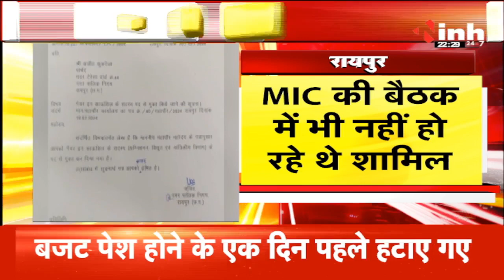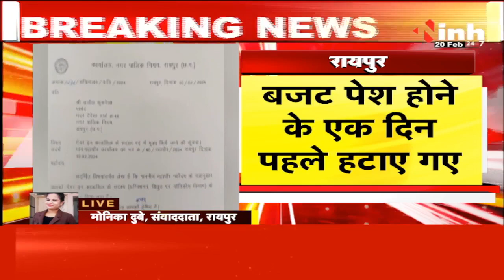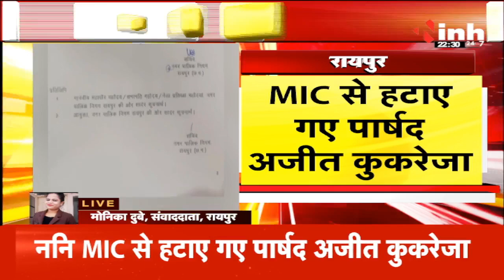MIC से हटाए गए पार्षद Ajit Kukreja | Budget पेश होने के एक दिन पहले कार्रवाई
INH, MIC से हटाए गए पार्षद Ajit Kukreja | Budget पेश होने के एक दिन पहले कार्रवाई

Incoming Search Terms: